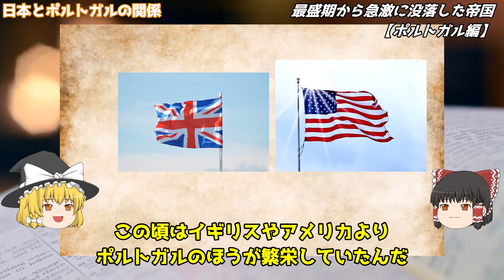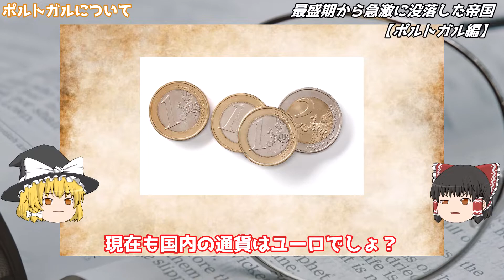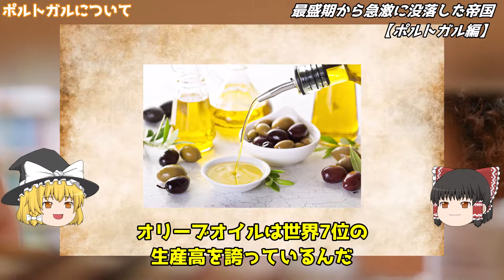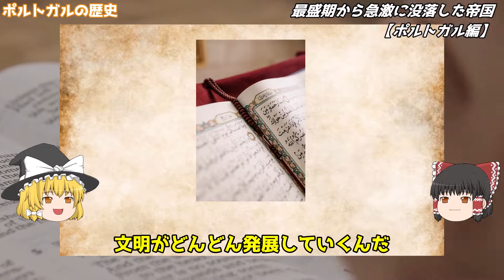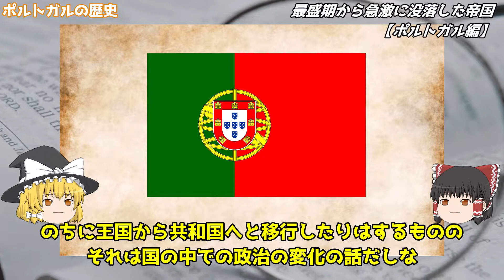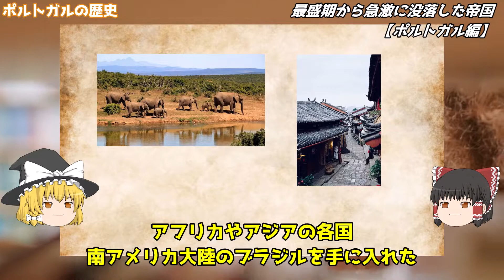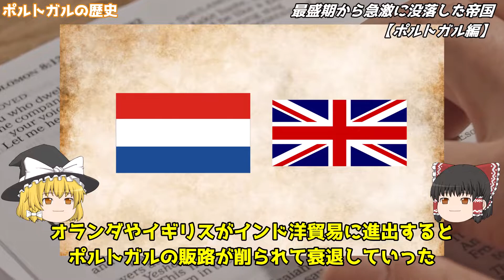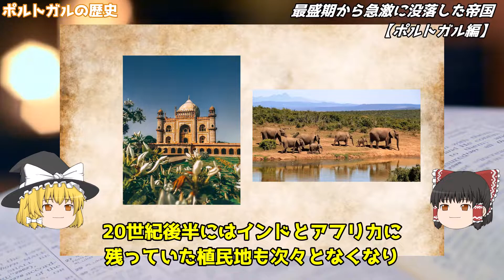【没落】実は超大国だった海洋帝国ポルトガルの終焉【世界史】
一気読み世界史

【歴史の闇】絶対授業では教えない古代エジプト王家が断絶してしまったたった一つの理由【近親婚】

【栄枯盛衰】圧倒的な力で世界の頂点に立ちながら急激に没落した古代文明3選【世界史】

【無敵艦隊の終焉】世界の覇権を握りながらスペイン帝国が急激に没落した驚きの理由【世界史】